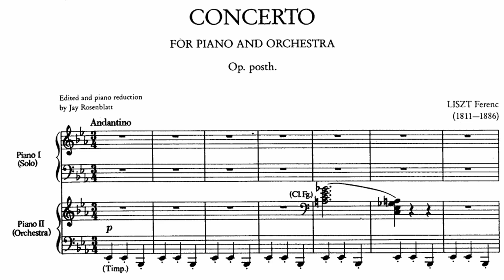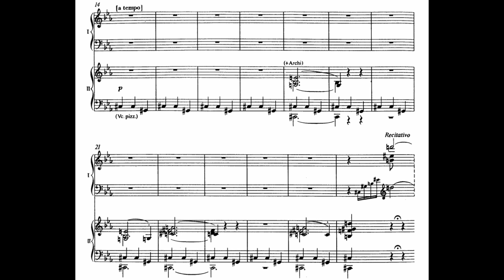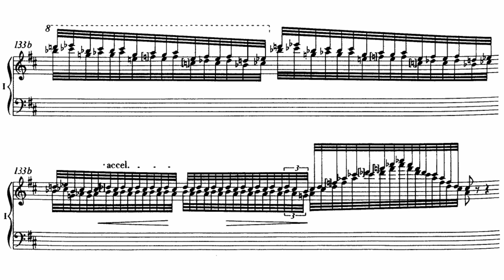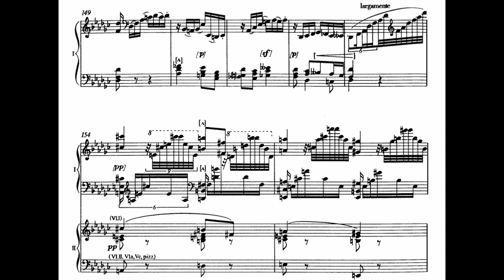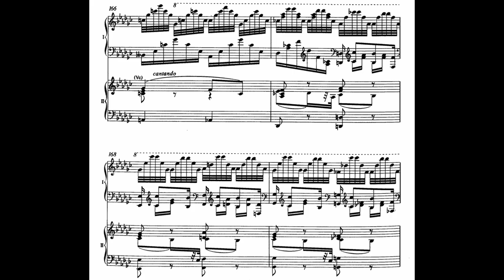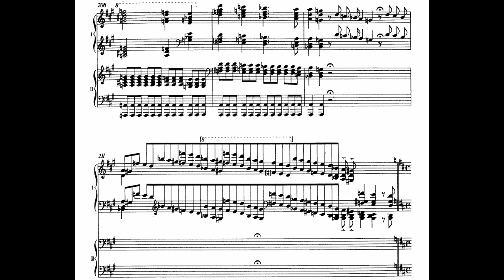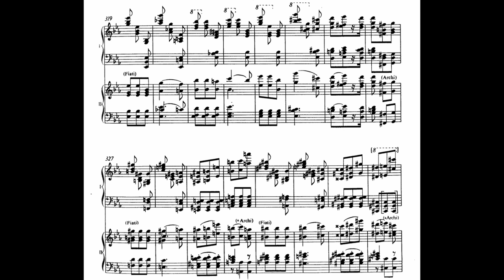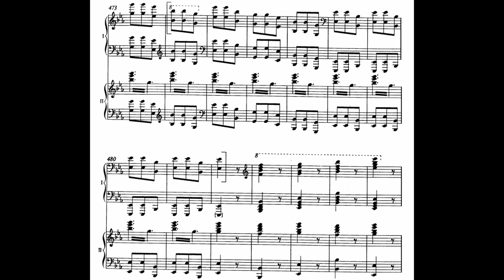Liszt - Piano Concerto No. 3, S125a Op posth. (Jandó)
The story of this Concerto's resuscitation is a classic case study in musical archaeology, involving widely dispersed manuscripts (East/West Germany, Russia), misidentifications by library cataloguers, long slow work and elements of pure chance. The work, tentatively dated from 1839, was identified and assembled from the multiple sources by Jay Rosenblatt in 1989, a feat which required a considerable degree of detective work. Being in the key of E-flat major caused careless archivists at some undetermined time in the past to mistake some of the manuscripts for an early or rejected version of the composer's first Concerto (in the same key) but it soon became evident that the score was a self-contained composition in one movement. Looking through Rosenblatt's research shows that Liszt did in fact refer to this Concerto alongside his other two (a letter to a publisher from 1839 requests: "Be so good as to have Carl send to me in Pest as soon as possible the Maometto Fantasie and three scores (accompaniment to three new piano concertos [of my] composition).") however there is no evidence that any performance of the work took place, and we will probably never know whether Liszt abandoned the work or, as Rosenblatt suspects, just never got around to the planned revision.

In composing the concerto, Liszt used thematic material from works composed during the 1820s; he wrote to his mother in 1836 to send him copies of some of his earliest published compositions: two sets of Variations, the Allegro & Rondo di bravura and the early set of Études (Opp 1, 2, 4 and 6). These last became the basis of the Douze Grandes études, and three of the other works provided material for the present concerto (the reworking of compositions from over a decade earlier may be seen as marking a new beginning for the 27 year old composer).

The concerto is in a form dear to Liszt: a concert Allegro with interpolated slow movement and a coda in the character of a scherzo, with many recitative-like musings at the structural divisions. The opening presents the principal theme—derived from the Allegro di bravura, but in the guise of an introduction with cadenzas. The reappearance of the orchestra indicates the movement proper, and a triplet motif borrowed from the Rondo di bravura leads to the full statement of the principal theme in E flat minor (and despite the variety of key signatures, this concerto really is in E flat minor rather than major). The music makes its way to D major and a martial second theme which never reappears, and thence to a development section which breaks off with a short cadenza and leads to the slow movement in G flat major, whose theme is adapted from the one which Liszt had first composed for his Opus 1 Variations. The development resumes in F sharp minor and the shortened recapitulation of the first theme follows; the coda, finally in E flat major, is a scherzando transformation of the first theme with interpolated references to the slow movement.

Overall, the work's thematic transformation is ingenious, the textures exciting (the beginning is strangely like Richard Strauss's 'Burleske,' with timpani participating in the theme) and the thumbprint of that elegant, ironical Lisztian genius is present. For anyone who responds to that, this is a wonderful discovery.

Pianist: Jenő Jandó
Conductor: Lamberto Gardelli
Orchestra: Hungarian State Symphony Orchestra